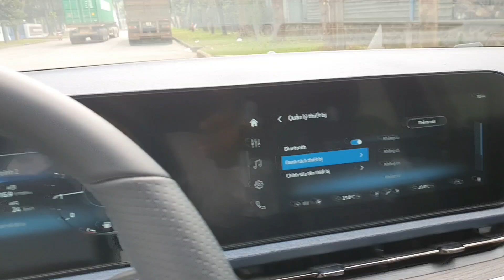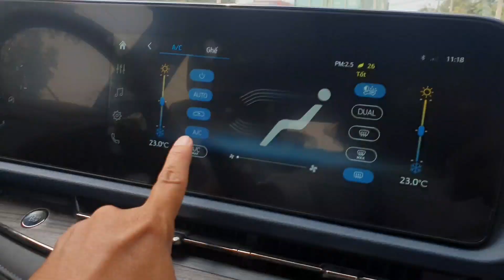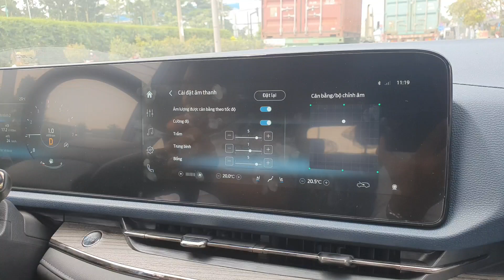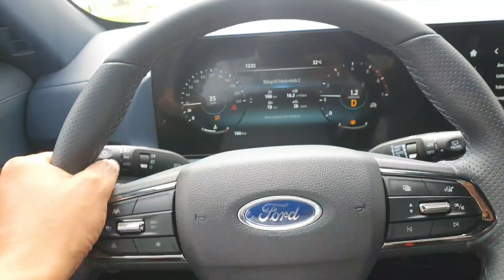Những Trải Nghiệm Thực Tế Trên Xe Ford Territory Titanium X Full Option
Video clip Lái thử xe Ford Territory Titanium X Full Option .

Chiếc Xe đang gây sốt trên cộng đồng mạng những ngày gần đây.

Các bạn xem video thấy yêu thích vui lòng gọi điện thoại đăng ký Lái thử xe.